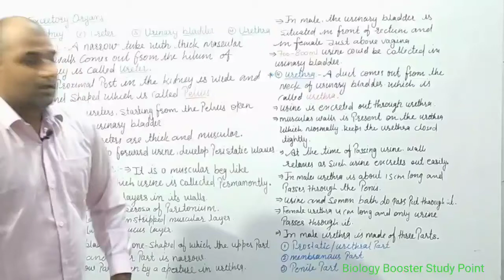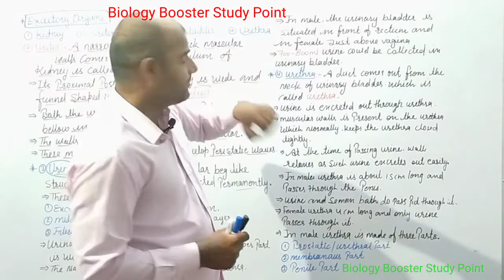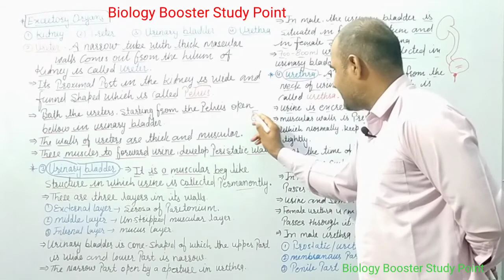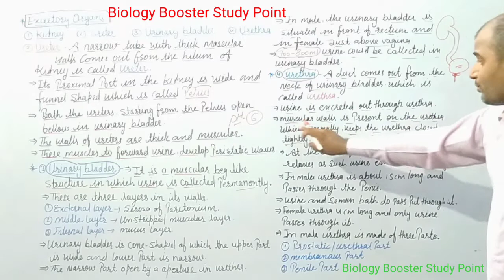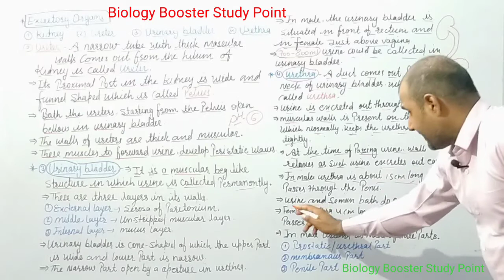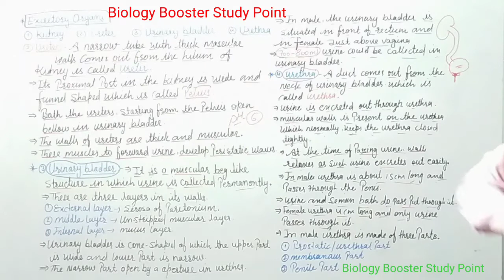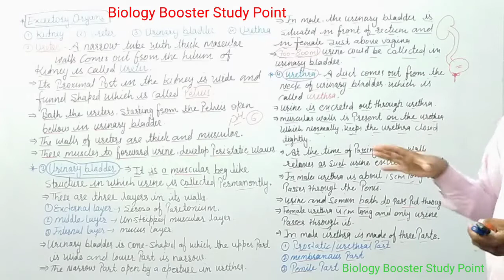Excretory organs, class-10&12( by Vijay Sir )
Human excretory system, (part- 3)